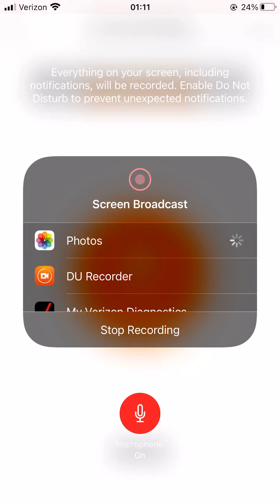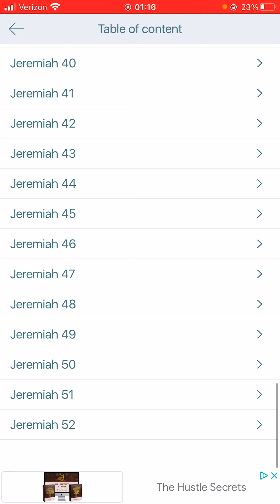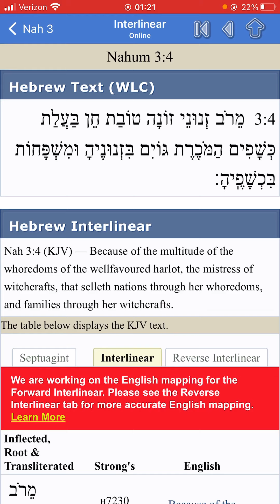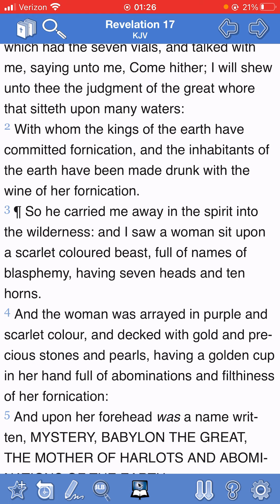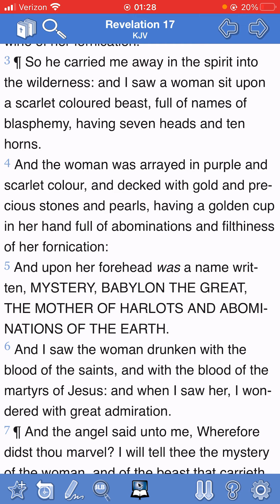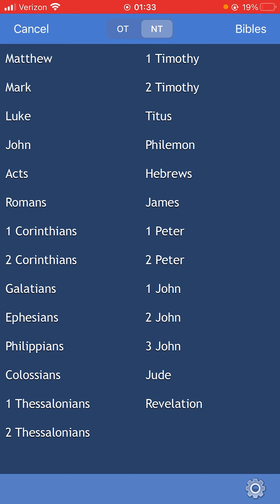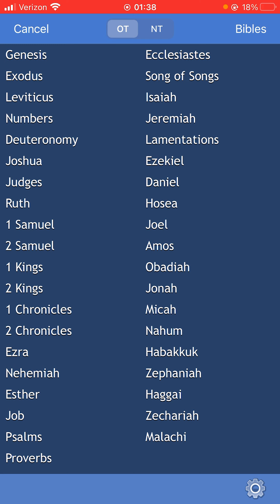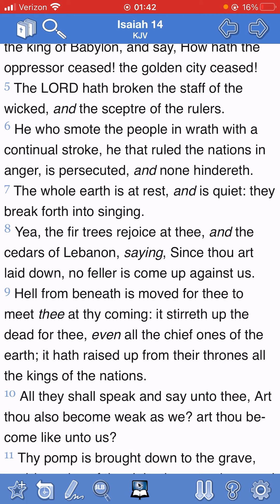The Well Favoured Harlot